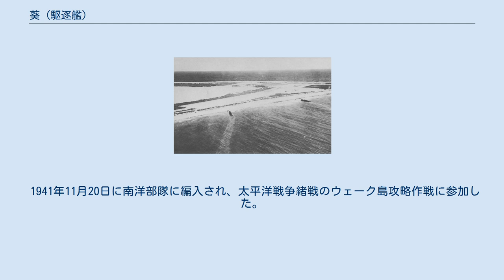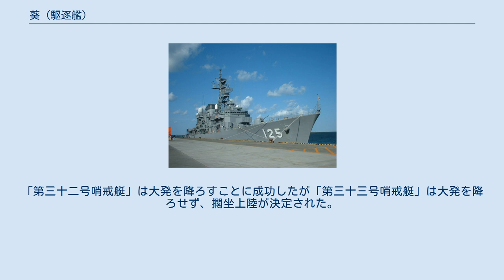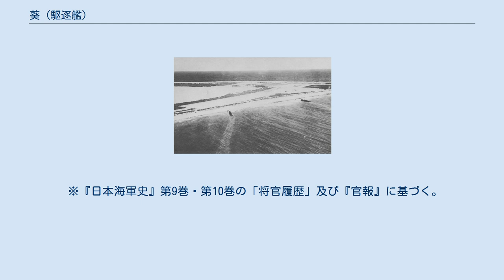葵 (駆逐艦)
葵（あおい）は、大日本帝国海軍の駆逐艦で、樅型駆逐艦の10番艦である。
1940年（昭和15年）4月1日、哨戒艇に類別変更。
第三十二号哨戒艇に改称。
1941年（昭和16年）12月22日、ウェーキ島上陸作戦で、接岸を強行して擱座し放棄された。
 1920年（大正9年）4月1日、神戸川崎造船所で起工。
同年11月9日午前7時進水。
同年12月20日竣工。
 1937年（昭和12年）、日中戦争において華北沿岸の作戦に参加した。
 1940年（昭和15年）4月1日、哨戒艇に類別変更。
 1941年11月20日に南洋部隊に編入され、太平洋戦争緒戦のウェーク島攻略作戦に参加した。
 11月20日、呉発。
サイパンを経て12月2日にルオットに到着。
同日、ルオット発。
タロアで陸戦隊を収容しルオットに戻った。
 12月8日、ウェーク島攻略部隊（「第三十二号哨戒艇」の他、軽巡洋艦「夕張」、特設巡洋艦「金剛丸」、「金龍丸」など）とウェーク島攻略援護隊（軽巡洋艦2隻）はルオットから出撃した。
 12月10日にウェーク島に到着。
しかし波浪が高く艦の動揺のため特設巡洋艦「金剛丸」、「金龍丸」は大発を降ろせず、駆逐艦2隻も失い攻略部隊などはルオットに引き帰した。
「第三十二号哨戒艇」と「第三十三号哨戒艇」は大発を降ろすことに成功し陸戦隊も移乗したが、避退命令が出たたため陸戦隊は取り残されることになった。
この陸戦隊は駆逐艦「睦月」に収容された。
 ウェーク島攻略は兵力が増強され再び行なわれた。
その際、攻略部隊では最悪哨戒艇を擱坐させてでも揚陸を行なうことに決め、了承を得た。
攻略部隊などは12月21日にルオットから出撃。
12月22日にウェーク島に到着した。
「第三十二号哨戒艇」は大発を降ろすことに成功したが「第三十三号哨戒艇」は大発を降ろせず、擱坐上陸が決定された。
「第三十二号哨戒艇」は12月23日0時30分に、「第三十三号哨戒艇」もその20分後くらいに擱坐し、陸戦隊を上陸させた。
放棄された直後に「第三十二号哨戒艇」は海兵隊の対空砲火により砲撃され破壊された。
 1942年（昭和17年）1月10日に除籍。
 第三十二号哨戒艇に関するカテゴリ: